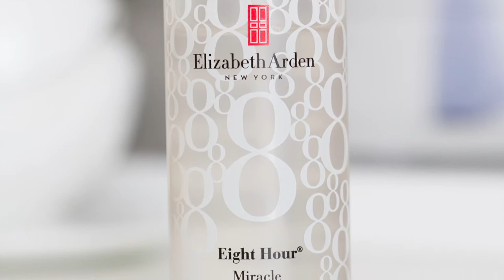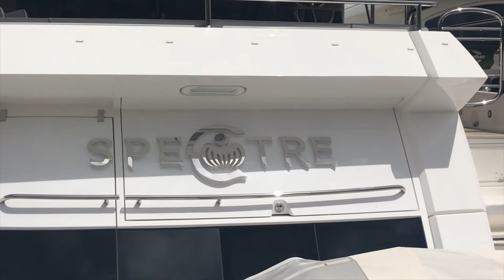GET READY WITH ME IN SPAIN - SARAH BACCHUS - 2BOXES.CO.UK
When it comes to personal styling I'm in my element. And I do it for free for my ladies that book in for photoshoots. I love to create memorable looks that are all, in essence a work of art. Every item of clothing, accessory or makeup that I choose comes together to create a story.

I view styling as more of a dance with fabrics, textures and shapes. The finishing accessories are like the finishing notes in a song. They all should work together with synergy.

I always start with one key item and work around the rest of the look. It could be a shoe, a dress, a statement bag, a necklace or even the nails! I love to do this for myself and my clients. Dressing up is part of life, we do it everyday, so why not create a masterpiece once in a while.

We photoshoot for model portfolios, portraits, brands, events and special occaions.

Where possible we collaborate with brands for model portfolios to ensure your images are as up to date as possible.

I am a professional MUA, Session nail technitian, fashion stylist, skincare expert and also a professional photographer. I have brought together all my skills and created a place to visit for images, inspiration and empowerment. Making someone look good and feel incredible has to be the best feeling in the world.

I hope learn something while watching my videos.

Category
People & Blogs
License
Standard YouTube License
SHOW LESS
Category
People & Blogs
License